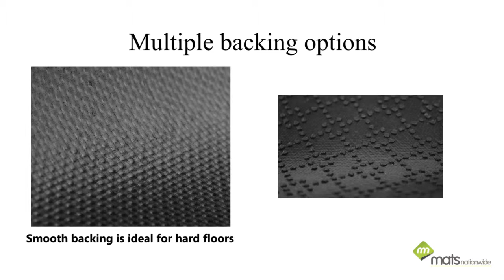Rubber Backed Mats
Mats Nationwide specialise in the supply of anti slip rubber backed mats for both business and home.  We can manufactured with or without your company logo in a range of custom sizes and colours.  The unique rubber backing and border used is called 'nitrile rubber' which is fully washable and designed to prevent curling and cracking.  Choose smooth backing for hard floors or gripper backing for carpets to ensure minimal mat movement.  Another key benefit of 'nitrile rubber' is that its also oil, grease and chemical resistant making it an ideal entrance mat for high traffic commercial and industrial door ways.